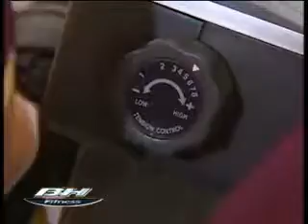Bicicleta Reclinable H855 Comfort Evolution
El deporte y la actividad física es cada vez más relevante, y por eso BH fitness te ofrece las ultimas novedades de producto para el entrenamiento. Entra en la tienda oficial de BH Fitness y en cuentra el producto que mejor se adapta a ti. El deporte y la actividad física es cada vez más relevante, y por eso BH fitness te ofrece las ultimas novedades de producto para el entrenamiento. Entra en la tienda oficial de BH Fitness y en cuentra el producto que mejor se adapta a ti.